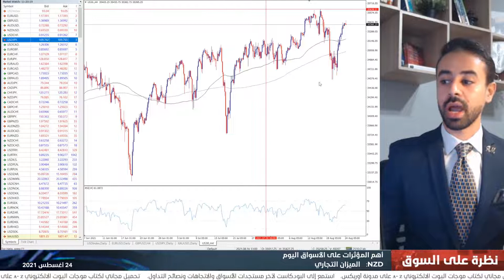التقرير اليومي للأسواق 24-08-2021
ما هي العوامل التي ستدعم مواصلة الذهب في تحقيق مكاسبه؟ وما هي توقعات "جولدمان ساكس" للذهب بنهاية العام الجاري؟ تعرّفوا على المزيد من التفاصيل في فيديو النظرة اليومية للأسواق مع عاصم منصور.